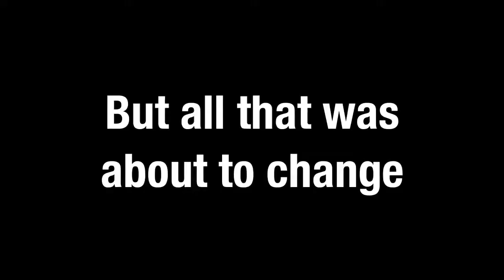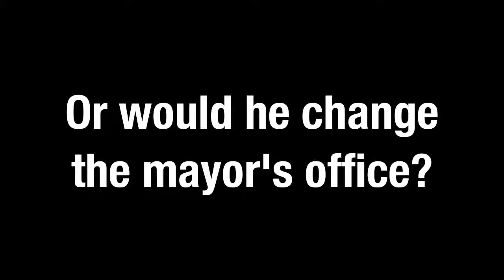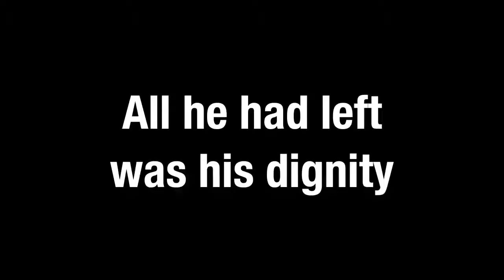Rob Ford the Movie Trailer